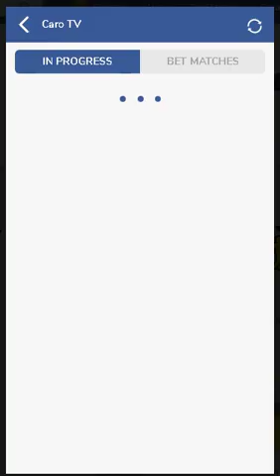play five in a row 15/12/2019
five in a row